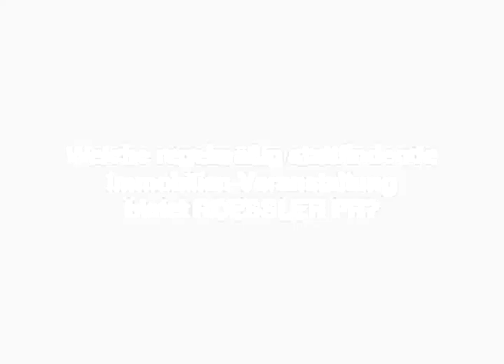ROESSLER PR Weihnachts-Quiz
Das ROESSLER PR Weihnachts-Quiz

Und so einfach gehts: Unsere beiden Weihnachtsmänner haben viele hilfreiche Tipps für die Lösungen.

Hier sind unsere 3 Quizfragen. Als kleine Hilfestellung geben wir Ihnen drei mögliche Antworten vor. Bitte geben Sie Ihren Namen und Ihre E-Mail-Adresse korrekt an. Sämtliche Daten werden ausschließlich zur Durchführung des Gewinnspiels verwendet.

Fragen:

1.Wie lautet der Spitzname von Klaus Rössler?
a) Das Superhirn
b) Der Kapitän
c) Mr. IT

2.Was hat ROESSLER PR erfunden?
a) Das Rad
b) Sucherlebnis-Marketing
c) Hustenbonbon

3.Welche regelmäßig stattfindende Immobilien-Veranstaltung organisiert ROESSLER PR?
a) Expo Real
b) MIPIM
c) der Immo-Skandal

Teilnahmeschluss ist der 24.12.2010, 24:00 Uhr.

Ihre Gewinne:

1. Ein romantisches Abendessen für zwei Personen im Ristorante Brighella, Frankfurts Wohlfühl-Italiener
2. Ein kabarettistischer Abend für zwei Personen im Frankfurter Satire-Theater "Die Schmiere"
3. Ein Wellness-Ausflug für 2 Personen in die Frankfurter Wellness-Oase MitscherlichSpa (je 3 Stunden Pool- und Sauna-Nutzung)
4. Eine spanische Weinprobe für zwei Personen:  Zwei Flaschen Mano a Mano Tempranillo roble 2008
Ausbau: sechs Monate Barriqueausbau
5. Eine österreichische Weinprobe für zwei Personen: Zwei Flaschen Grüner Veltiner DAC Reserve 2009
Herbert Zillinger
6. Ein Leseabend für zwei Person:
der neue Bestseller von Ken Follet -- Sturz der Titanen
sowie den neuen Polit-Thriller von Frederick Forsyth -- Cobra
7. Einen Abend in den schottischen Highlands:
Macallan Fine Oak, 10 Jahre -- Ein fruchtiger, in drei Fässern gereifter Whisky aus der schottischen Speyside
8. Ein Einkaufsgutschein im Frankfurter Traditions-Modehaus August Pfüller
9. Schachprogramm
10. Ein Kinogutschein für zwei Personen

Die Gewinner werden am 17. Januar 2011 schriftlich benachrichtigt.
Gewinne können nicht ersatzweise bar ausgezahlt werden. Der Rechtsweg ist natürlich ausgeschlossen.